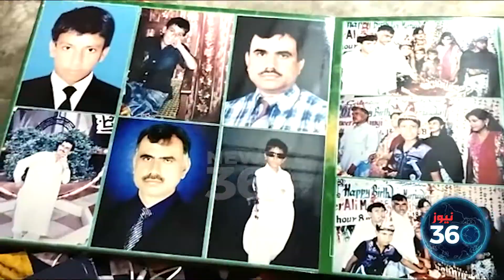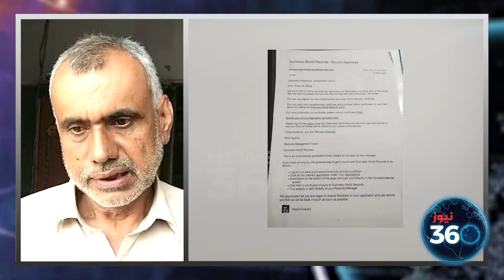Guiness World Record Family Of Larkana Who Share Same Date Of Birth